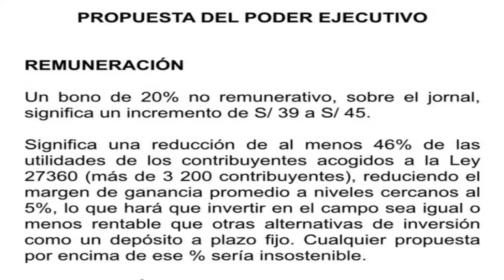LeyAgraria: Gobierno propone remuneración diaria de S/45 para los trabajadores agrarios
LEY AGRARIA: EJECUTIVO PLANTEA BONO NO REMUNERATIVO DEL 20% SOBRE EL JORNAL DE TRABAJADORES

Con esto, salario diario pasaría de S/39 a S/45. El Ejecutivo también propone un esquema de tasas diferenciadas para el impuesto a la renta, según el nivel de ingresos de las empresas del sector. Así, firmas con menores ingresos mantendrían una tasa de Impuesto a la Renta diferenciada hasta el 2031.
Hoy se presentaron en la mesa de Trabajo de la Comisión de Economía del Congreso el ministro de Economía (MEF), Waldo Mendoza, el ministro de Desarrollo Agrario y Riego (Midagri), Federico Tenorio, y el ministro de Trabajo y Promoción del Empleo (MTPE), Javier Palacios, para presentar la propuesta del Ejecutivo en el camino hacia una nueva ley de promoción del sector agrario.
“Si terminamos con una propuesta que satisfaga plenamente los intereses de los trabajadores, podríamos tener trabajadores felices por un tiempo pero seguramente empresas sin viabilidad y a la larga los trabajadores no encontrarán un lugar para trabajar. Si tuviésemos que satisfacer plenamente los deseos de los empresarios también estaríamos en problemas, porque los trabajadores seguirán en las calles reclamando así que esta reunión es importantísima”, remarcó Mendoza, antes de presentar las propuestas del Gobierno en materia laboral y tributaria para el sector.
“Tenemos que intermediar en este gran problema y desde el punto de vista del Ejecutivo hemos trabajado intensamente para intentar resolverlo”, añadió.

LAS PROPUESTAS PARA LA LEY AGRARIA EN CUANTO A SALARIO
En concreto, el Ejecutivo propone que se otorgue un bono de 20% de concepto no remunerativo (es decir, por conceptos como transporte, alimentación, entre otros) sobre el jornal diario de los trabajadores. Ello significa un incremento de S/39 a S/45 en los ingresos diarios, detalla la propuesta.
Considerando que se establece un monto de S/39 soles diarios, se entiende que está comprendido dentro del salario tanto la CTS como las gratificaciones de los empleados del sector agrario. Es decir, la propuesta contemplaría que el pago de ambos derechos se mantenga dentro del jornal de los trabajadores.
La propuesta, de acuerdo al Ejecutivo, “significa una reducción de al menos 46% de las utilidades de los contribuyentes [las empresas] acogidos a la Ley 27360 (más de 3.200 contribuyentes), reduciendo el margen de ganancia promedio [del sector agroexportador] a niveles cercanos al 5%”.
Según el Ejecutivo, esta propuesta hará que invertir en el campo sea igual o menos rentable que otras alternativas de inversión como un depósito a plazo fijo. Por ello, Mendoza detalló que cualquier propuesta por encima de ese porcentaje sería insostenible para las empresas que emplean en el sector agroexportador.
Además, se dispone la eliminación de mecanismos de intermediación de trabajadores para actividades principales del agro, mejora de condiciones de trabajo.

FISCALIZACIÓN EN EL SECTOR AGRARIO
El Ejecutivo delinea en su propuesta que se fortalecerá la labor de la Sunafil con la incorporación de inspectores y plataformas de atención móviles “para mejorar radicalmente la capacidad de fiscalización”.

COBERTURA DE SEGURIDAD Y SALUD
Los trabajadores del sector agrario que a la fecha de su contratación estuviesen afiliados al seguro integral de salud (SIS) no perderán su cobertura durante el periodo de carencia, indica el Ejecutivo en su propuesta.
Palacios resaltó, por su parte, que se incorporará como posibilidad que se revisen aquellas actividades en las que los trabajadores deben contar con un seguro complementario de riesgo por las labores que realicen en el campo.

BENEFICIOS TRIBUTARIOS DEL SECTOR AGRARIO
A diferencia de la propuesta inicial que dio el MEF de un aumento progresivo de la tasa de impuesto a la renta que paga el sector en general, que actualmente es de 15%, ahora se ha evaluado que esta progresividad sea diferenciada entre las empresas de mayores y menores ingresos, con el objetivo de que todas lleguen a la tasa de impuesto a la renta (IR) general de 29,5% sin verse afectadas en mayor medida.

Así, el Ejecutivo propone que las empresas con ingresos anuales menores a 1.700 UIT (S/7,3 millones) tengan un tratamiento preferencial manteniendo la tasa del 15% hasta el año 2024, para llegar a converger a la tasa general de IR de 29,5% recién en el 2031.
Para las empresas con ingresos mayores a 1.700 UIT (S/7,3 millones) se incrementa la tasa de 20% a partir del 2022 y alcanza la tasa del 29,5% en el 2028.
“Para seguir promoviendo la inversión en el sector agrario proponemos mantener hasta el 2027 el beneficio de depreciación acelerada a la inversión en infraestructura hidráulica y de riego. También por medio del DL 973 régimen de recuperación anticipada del IGV, se mantiene la devolución del IGV de la etapa pre operativa de todas las inversiones agrícolas”, añade el Ejecutivo.

Fuentes: Canal N-El Comercio